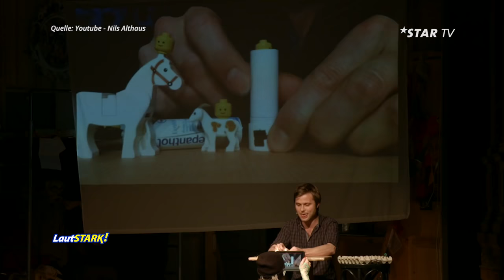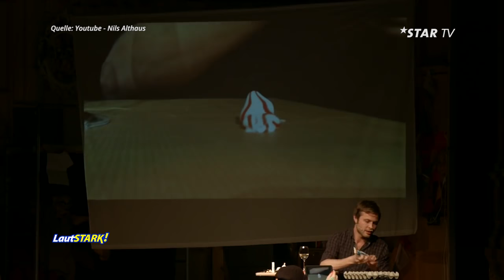Lautstark | Nils Althaus | Sendung vom 28.01.17 | Pät Schreiber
Lautstark, das Musik und Kulturmagazin mit Pät Schreiber: Gast Nils Althaus, Schauspieler und Liedermacher